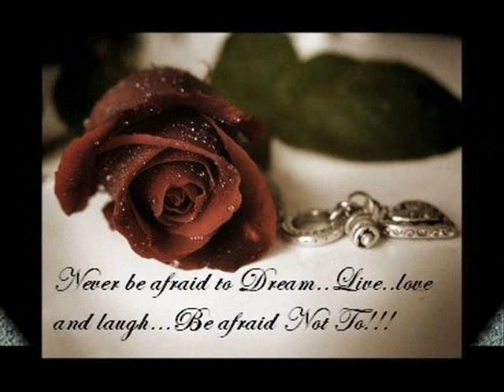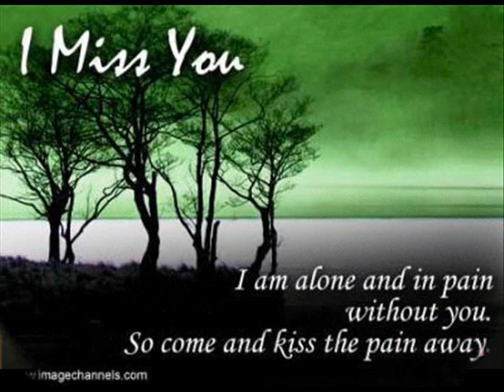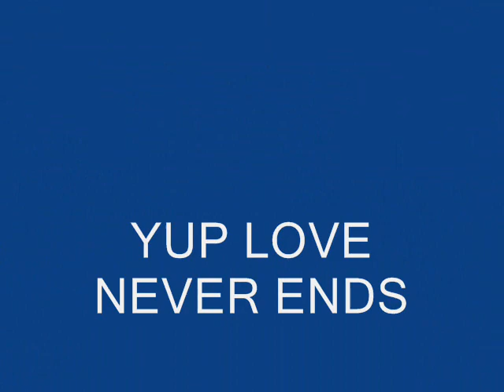NARAZ SONG BYJUNAIDJAMSHED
yup lover never ends
a very cool track
its a loinsheaven production